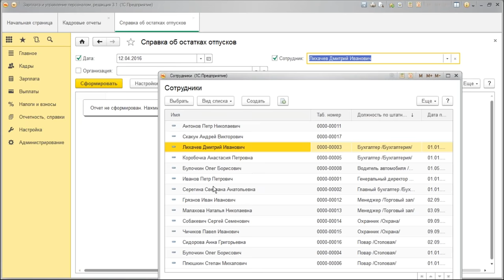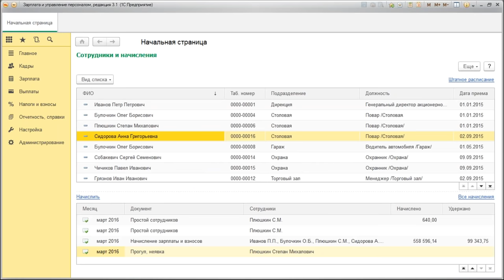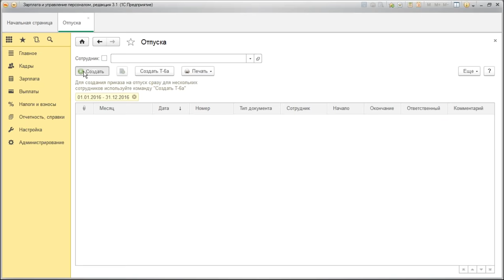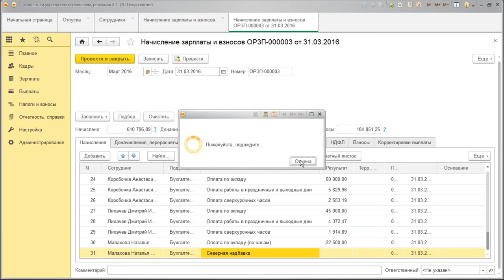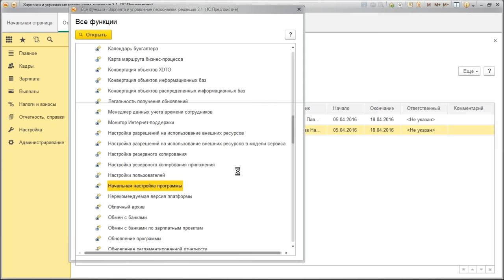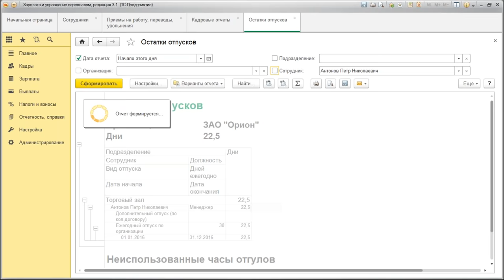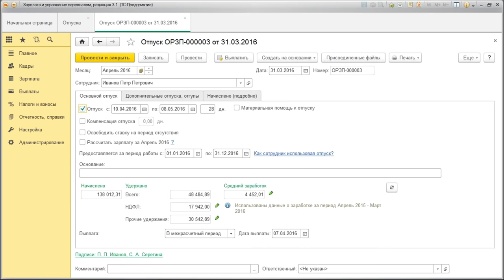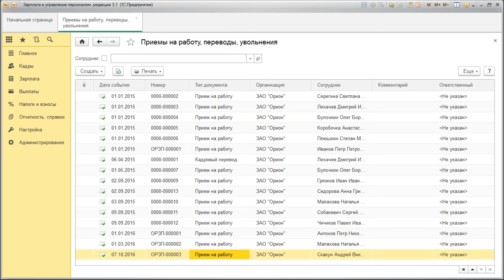Отпуска в программе 1С Зарплата и управление персоналом 8.3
Как рассчитать отпуск в 1С Зарплата и управление персоналом (ЗУП) 8.3 расскажет бесплатный урок по работе в 1С от учебного центра "Специалист" при МГТУ имени Баумана.
Расчет отпуска и его правильное оформление зависит от целого ряда факторов, например, категории работника, типа  договора и пр. В ходе занятия вы на наглядных примерах увидите как оформить ежегодный, дополнительный и учебный отпуск.

Семинар ведет профессионал с более чем 20-летним стажем, автор ряда методических пособий и учебных курсов Елена Валериевна Гречко.

Курсы 1С Зарплата и управление персоналом в крупнейшем в России учебном центре 1С